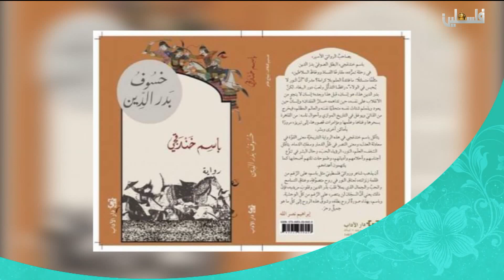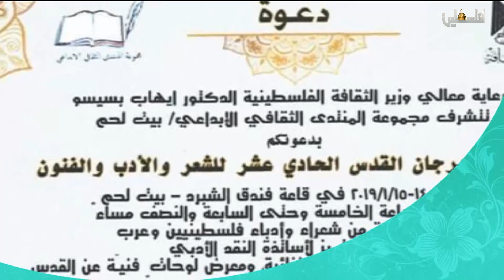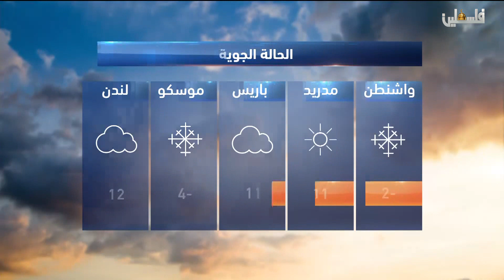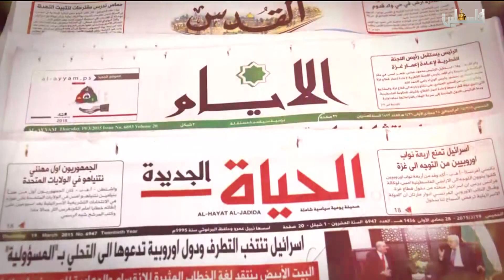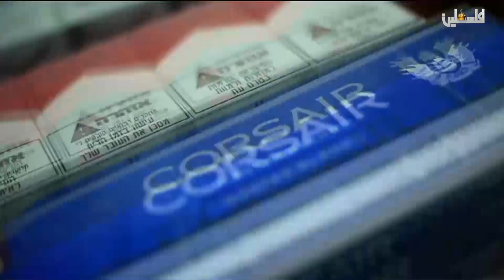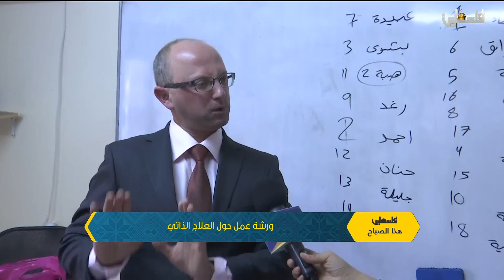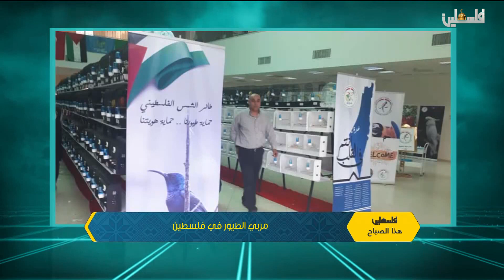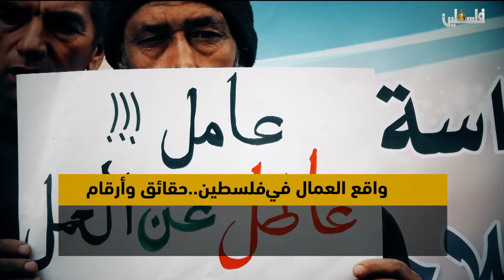فلسطين هذا الصباح ج1 - 13/1/2019